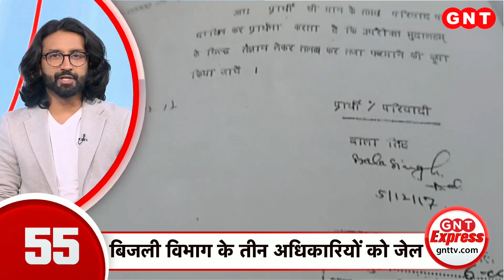खतरे में झारखंड CM Hemant Soren की कुर्सी ! राज्यपाल को चुनाव आयोग ने भेजी रिपोर्ट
झारखंड के मुख्यमंत्री सीएम हेमंत सोरेन की कुर्सी खतरे में है. हेमंत सोरेन ने सभी विधायकों को रांची बुलाया है. सीएम आवास पर कई मंत्री और एडवोकेट जनरल पहुंचे. निर्वाचन आयोग ने चुनाव आयोग ने हेमंत सोरेन के खिलाफ राज्यपाल को रिपोर्ट भेजी है. रिपोर्ट के आधार पर राज्यपाल फैसला सुना सकते हैं.